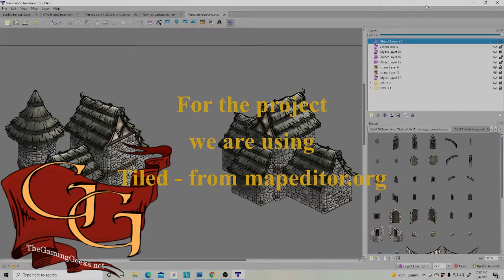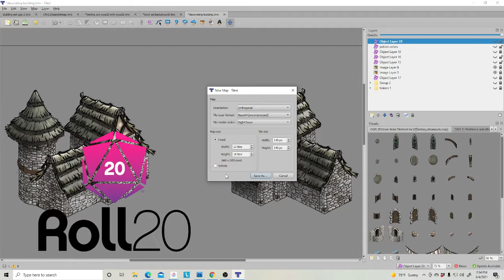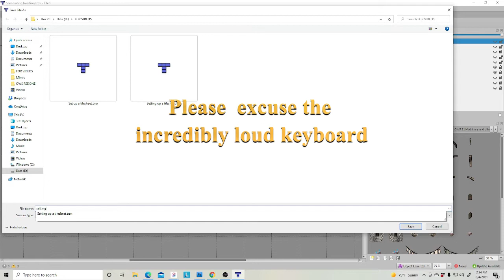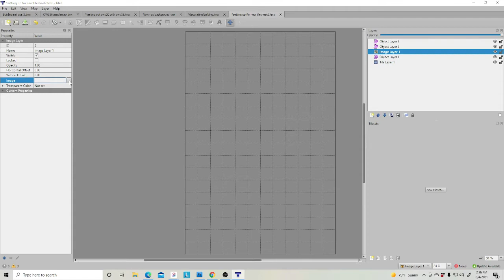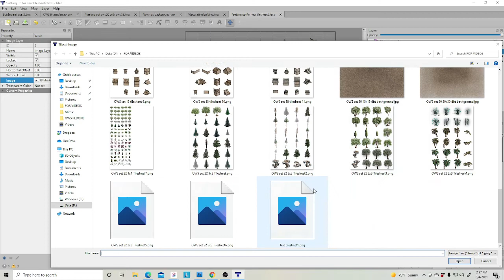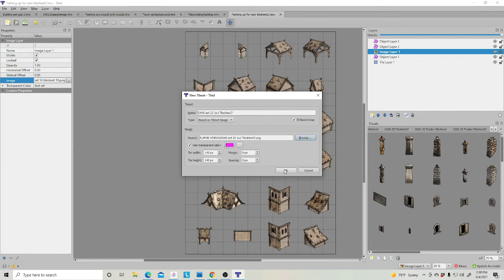Fantasy mapping: Customize a tilesheet for Old World in Tiled: Setting up the tilesheet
First of several videos, we are using Tiled to create customized tilesheets for VTT mapping using Old World HD sets. This brief video goes over the basics of setting up and importing your tilesheet background and creating layers.